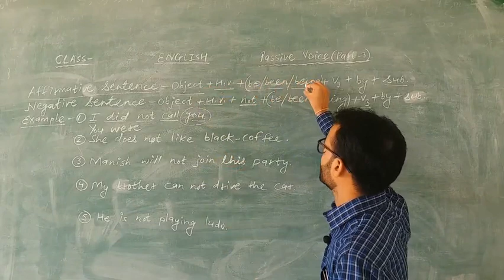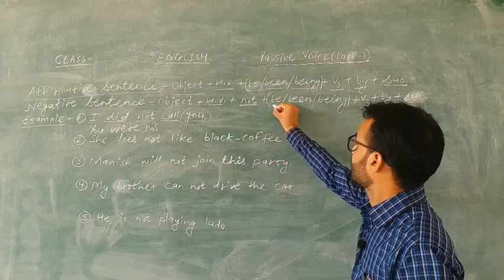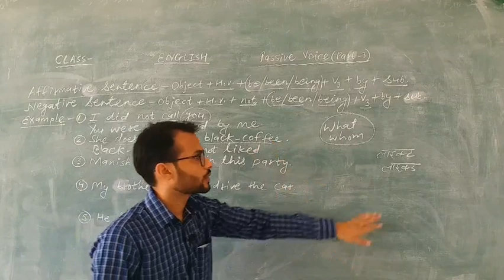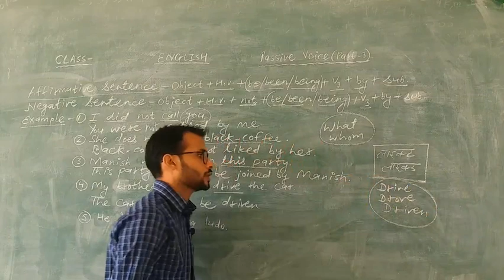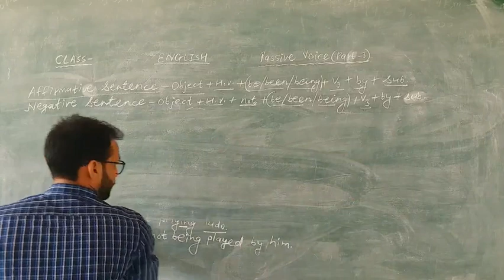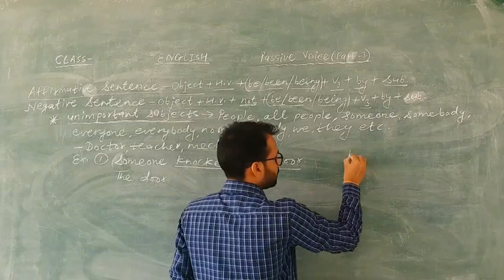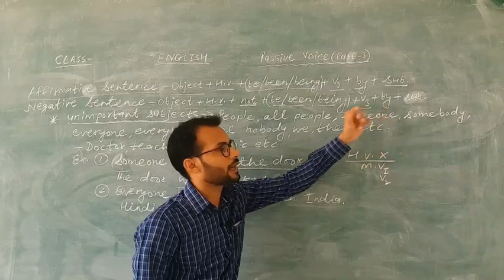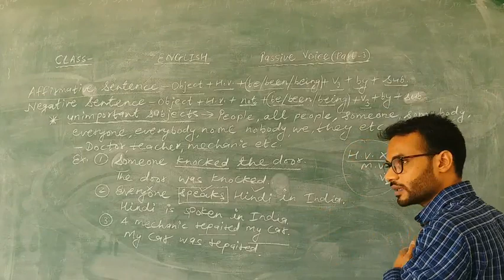Class-10 Subject- Englsih